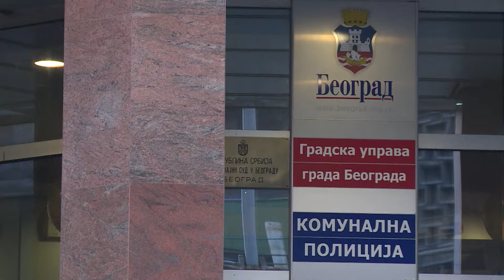Kontrola u GSP davi putnicu bez karte!